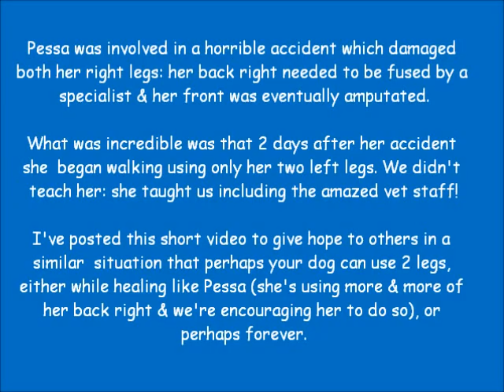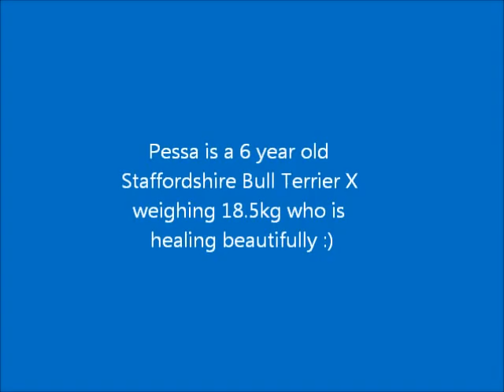Pessa - dog using her 2 left legs only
Pessa is my 6 year old Staffordshire Bull Terrier X who was involved in a horrible accident.  This video demonstrates her getting around on her 2 left legs: a skill that helped immensely in her healing.  As you can see later in the video it hasn't slowed her down at all & she continues to live a happy fulfilled life.